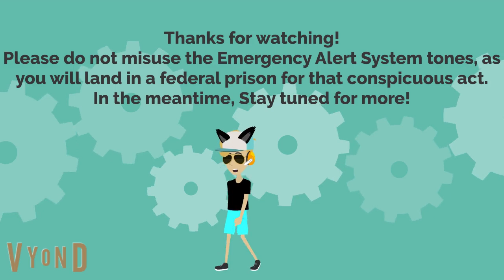What if the DDoS Attack had an EAS Alert about it?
This is the EAS Alert I made. Also, this is the very first one!
Please do not misuse the Emergency Alert System tones, as you will land in a federal prison for that conspicuous act.